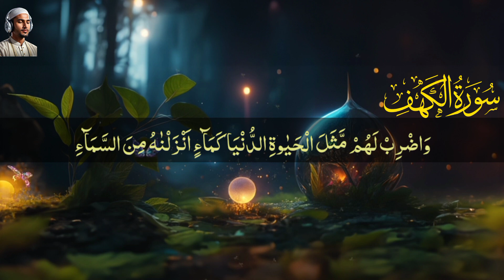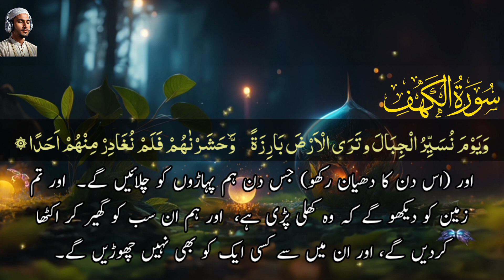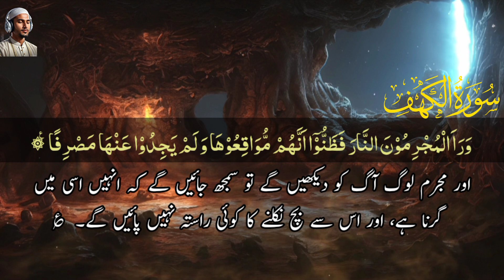Surah kahaf with Urdu translation|| Quran tilawat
Hadith

(صلی اللہ علیہ والہ وسلم) The Messenger Of ALLAH Said:-

(Al-Bukhari)

kahf
al kahf
kahf surat
kahf sura

الكهف
الكهف سورة
الكهف سوره
مكمل سورة الكهف
قرآن